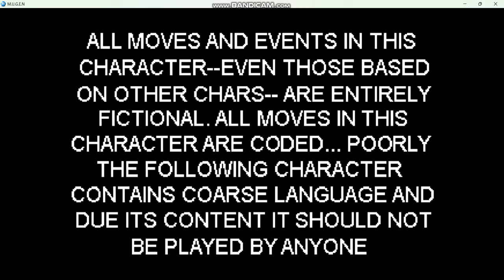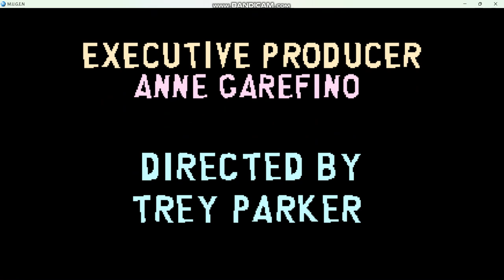Tomoni-San M.U.G.E.N: I Hate Night Mare Combat!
ALL BECAUSE NIGHT MARE COMBAT BASHED @Tweenies_1998MUGEN And I Can't Believe He Bashed The Creations Even I Like Tweenies_1998 MUGEN Creations it's so Amazing & I Hate Night Mare Combat Hope This User Night Mare Combat Will Be Terminated Soon
- Bugfixes & Updates Wendy Edit Coming Soon Btw.